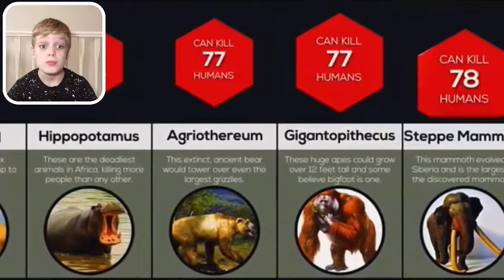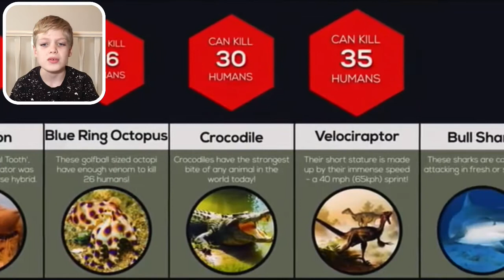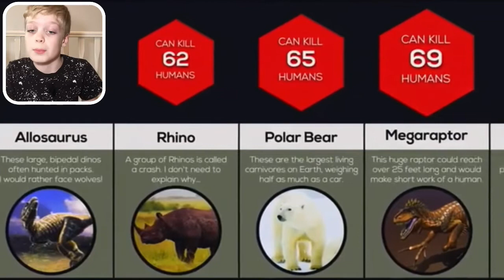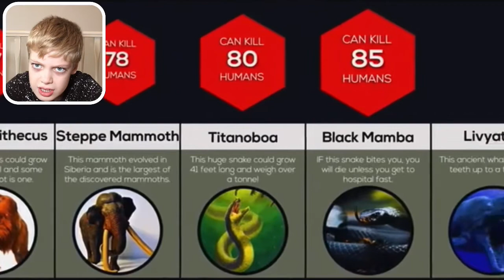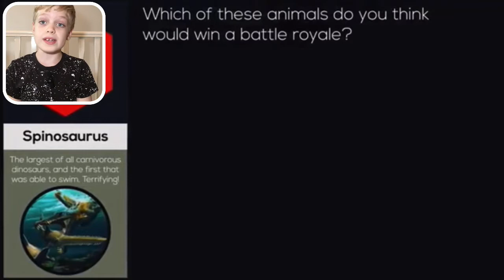What are The Worlds MOST DANGEROUS PREDATORS?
What are the Worlds MOST DANGEROUS PREDATORS? This is my reaction to a WatchData video where we compare all the best predators through the history of the world.

This is a reaction video to an amazing WatchData comparison video. WatchData like to do educational videos that are factual, funny disgusting and everything in between. My reactions are intended to entertain and to help promote the original video creator. Make sure to check out WatchData’s channel and show them some support.👍